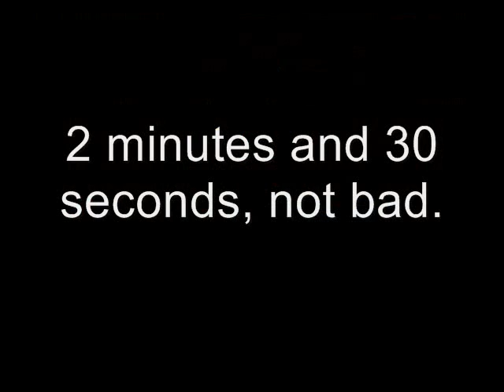Hiding in an Obvious Spot and Doing Nothing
A friend suggested I try to see how long I could last near the enemy team in a hot spot while cloaked.